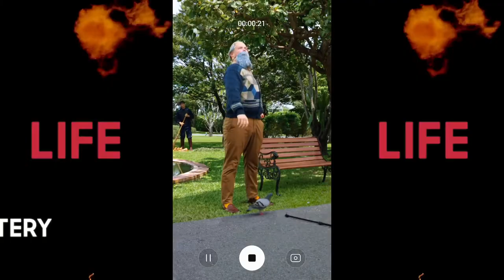Galaxy A 2020 Official Launch Film: AWESOME is for everyone